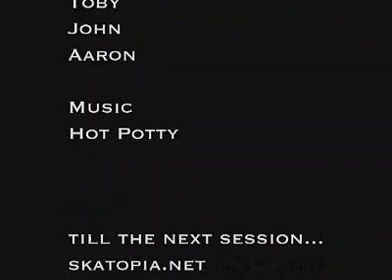Costa mesa Skatepark 11-24-06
Day after thanksgiving session with skatopia group